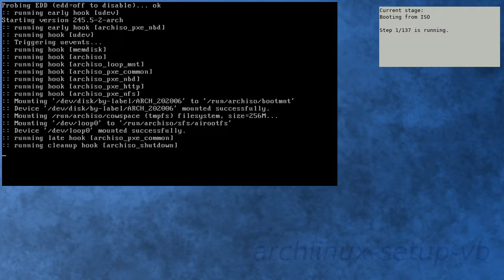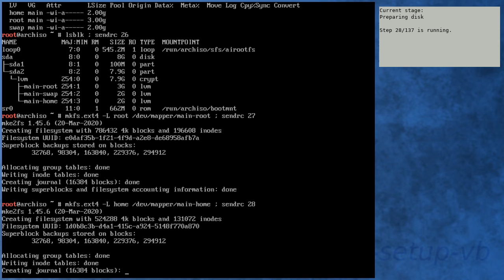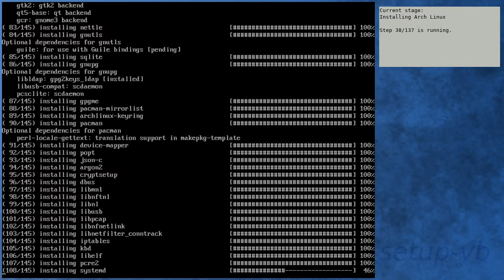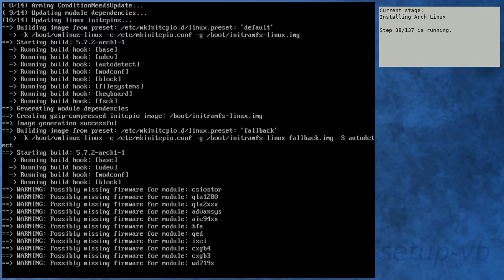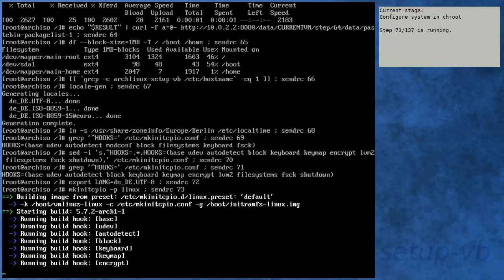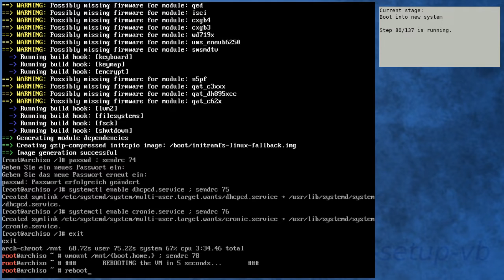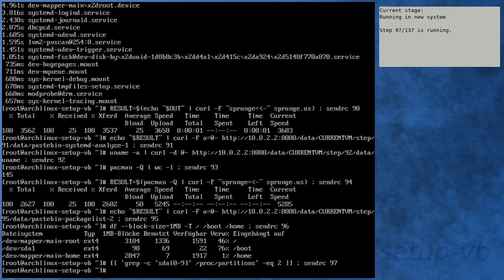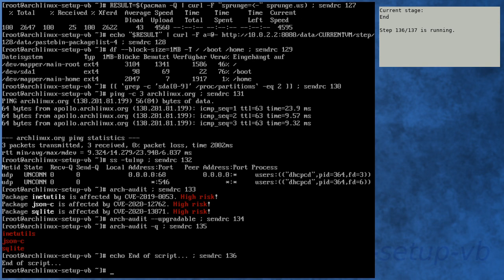Arch Linux installation recording to kernel 5.7.2-arch1-1 (core)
Summary:
[00:00] Booting from ISO
[01:08] Preparing
[02:02] Preparing disk
[04:06] Installing Arch Linux
[10:40] Configure boot
[11:01] Configure system
[12:03] Configure system in chroot
[15:50] Boot into new system
[18:39] Running in new system
[20:05] Activating testing repository
[20:33] Booting to system with testing repository
[21:37] Testing system with testing repository
[22:54] End

Kernel details:
5.6.15-arch1-1 (ISO)
5.7.2-arch1-1 (after installation)
5.7.2-arch1-1 (after enabling [testing])

This is a scripted installation: A script runs on the VirtualBox host and installs Arch Linux automatically inside a virtual machine. It also supervises the progress of the installation.uccessful installation of Arch Linux inside a VirtualBox VM. The main purpose of this video series is for historical reasons. For this, the installation is done by a script guaranteeing the same installation steps each time.

Kernel details:
Linux kernel 4.x.x-x (ISO)
Linux kernel 4.x.x-x (after installation)
Linux kernel 4.x.x-x (after enabling [testing])